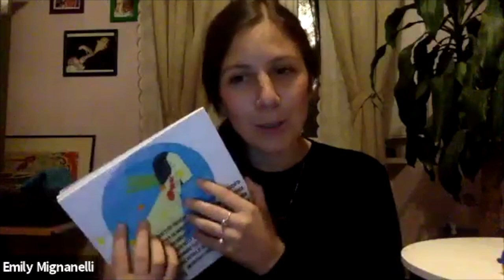Emily Mignanelli. Attaccamento e ruoli generazionali, 7° parte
Primo incontro del corso online " se solo lo avessi saputo prima".
Il corso è possibile grazie alle donazioni fatte al crowdfunding del progetto omonimo

Di che si tratta:
"SE SOLO LO AVESSI SAPUTO PRIMA è un piccolo corso per genitori, neo-genitori o in attesa di esserlo, per esplorare assieme l'evoluzione infantile e scoprire modi per sostenerla al meglio.
E' un corso di preparazione pedagogica per sostenere le famiglie nel delicato compito di accompagnamento alla crescita dei propri figli, nella convinzione che nei primissimi anni di vita si gettano le basi più profonde e durature dello sviluppo e della personalità, con ricadute significative e indelebili sull'intero arco dell’esistenza.
Riflessioni emerse da anni di confronti con specialisti dell’infanzia, hanno fatto emergere in maniera evidente che molti dei problemi psico-fisici manifestati dai bambini in crescita, hanno una radice di erronea educazione e stimolazione nei primissimi anni di vita.
Una scuola per genitori, per prevenire prima di alleviare.
Per conoscere prima di agire.
Per riflettere e non replicare errori.
Per sostenere il delicato sviluppo del bambino con tutti i mezzi e le conoscenze che abbiamo a disposizione.
Sono rivolti a genitori in attesa, a coppie che intendono intraprendere un percorso genitoriale, a neo-famiglie con bambini piccolissimi.

Le tematiche affrontate saranno:
- Teoria dell'attaccamento e piani di sviluppo evolutivo dalla nascita all'adolescenza;
- Tappe di sviluppo psico-fisico da 0 a 6 anni. Riconoscere i bisogni specifici di ciascuna tappa per sostenere uno sviluppo armonico;
- Capricci, premi e punizioni: cosa sono veramente i primi? Come evitare i secondi e creare un rapporto di fiducia e ascolto profondo con il bambino;
- gestire le crisi dei bambini e dei genitori."